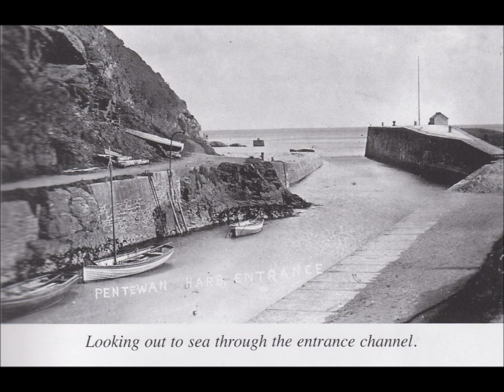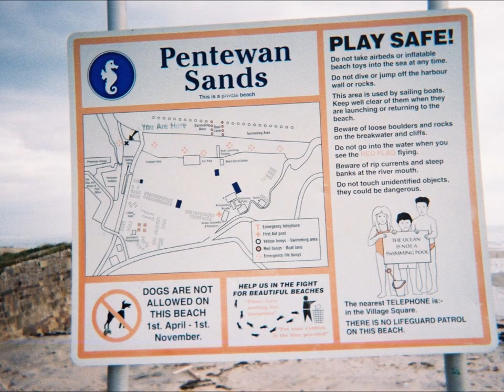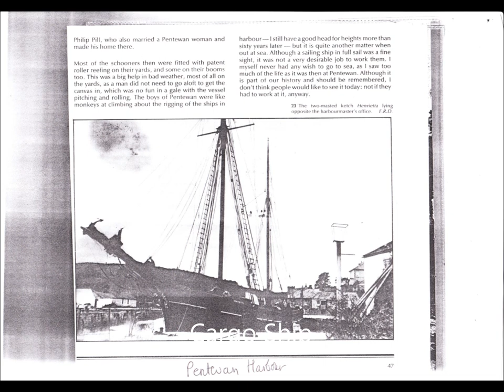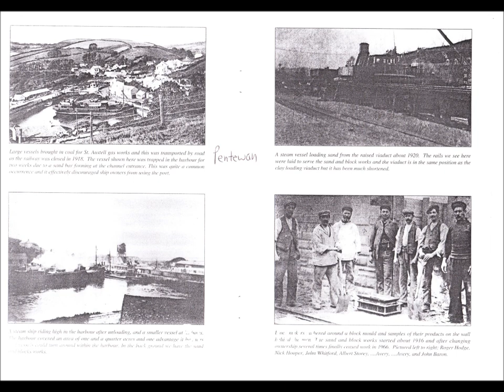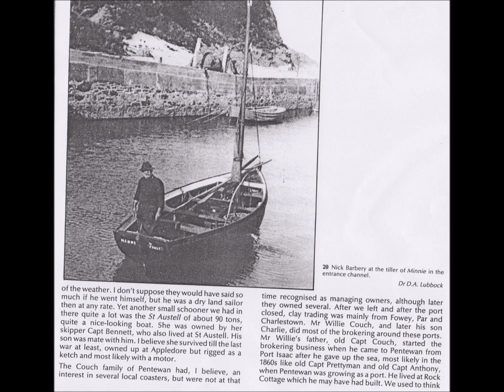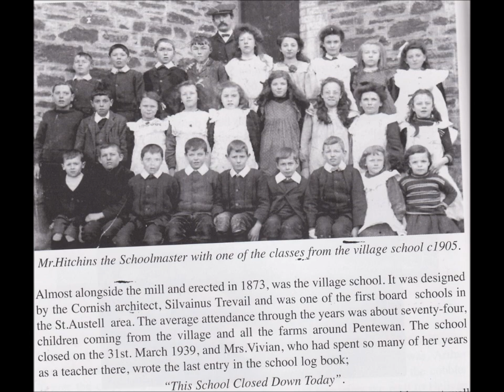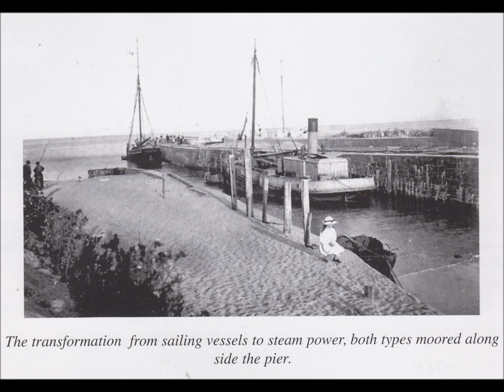Zara's Cornish Ancestry, 'A Visit to Pentuan On the Trail of The Barbeary Family Tree'by Sheila 2007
A familky tree audio-pod with photos...This narration was created in 2007 but only just updated with photos added---An audio -pod with photos following one of my trips to Cornwall in 2007 in my VW campervan to search for Zara's ancestors.Zara has a very rich Cornish and Devon ancestry with links to the Barbary pirates in the 16th c, Piracy was common  in those days and also  to a certain extent legitimized by Government e.g Sir Francis Drake participated in such activities during the Reign of Queen Elizabeth I..Pentuan was the perfect pirates' cove with hidden smuggling routes around the village and a place where ships were wrecked for the cargo---this was what happened back then--rum and gold the treasure for the village folk---but later its port was also very busy when the mining and clay  production became popular--the  harbour was expanded to accommodate the tall ships, the other types of developing cargo ships under steam etc...Pentuan was a very busy place and was also under attack during WWII when bombs were dropped on route to Plymouth as witnessed by a Barbery villager--During my visit I spoke with several villagers who were happy to tell be their stories and legends